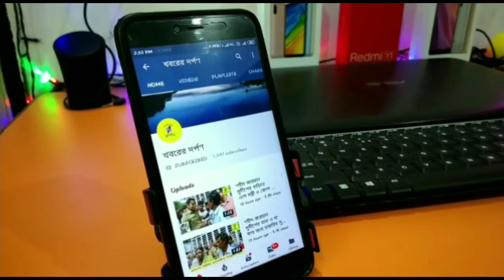করিমপুরে ভোট গণনায় বিপুল ভোটে তৃণমূল এগিয়ে যাওয়ায় কর্মীদের সাথে জয় উল্লাসে বিধায়ক তাপস সাহা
করিমপুর বিধানসভা উপনির্বাচনে ভোট গণনার           বিপুল ভোটে তৃণমূল কংগ্রেস এগিয়ে যাওয়ায় কর্মীদের সাথে জয় উল্লাসে বিধায়ক তাপস সাহা